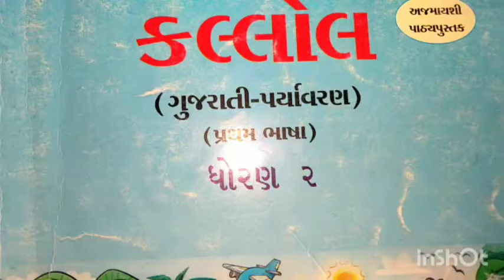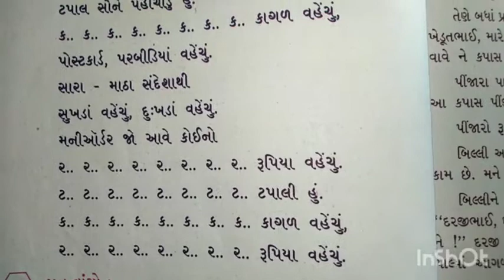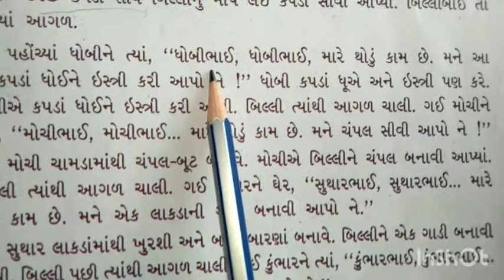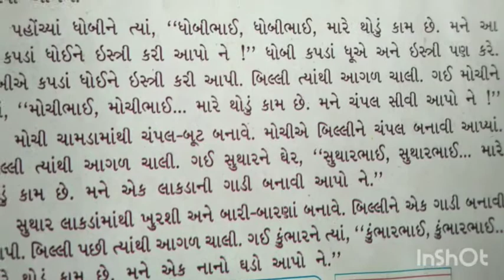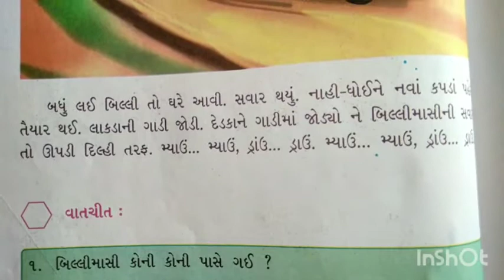Gujarati Medium - Primary std.2nd Kallol sem - 2 Textbook Ch-8 (part -1)